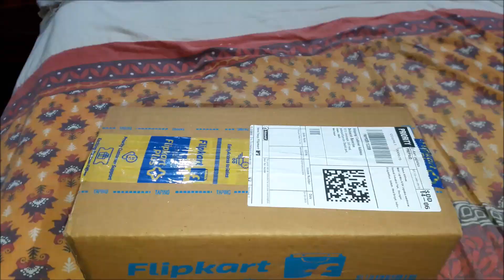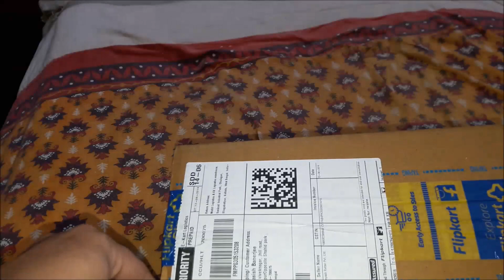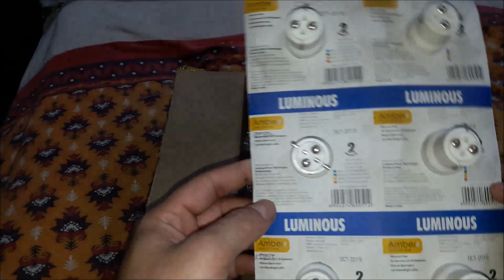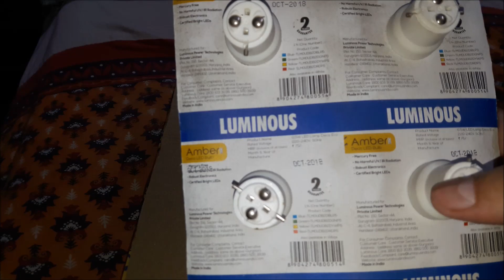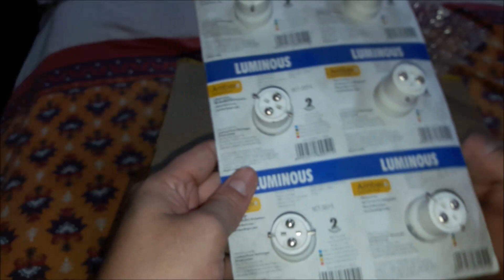replace zero watt bulb with 0.5 W Round B22 D LED Bulb review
With the Luminous 0.5 W Round B22 D LED Bulb in your room, you will not have to sleep in pitch-dark. The bulb consumes Low Energy, delivers Uniform Colour, and has High Surge Protection to ensure that you wake up to warm and soothing light.

Lamp Base: B22
Pack of 6
Low energy consumption of 0.5 watt only
Long life of upto 10 years
Multiple color options
Up to 90 percent energy saving
Easy (retrofit) replacement
Warranty: 1 year manufacturer warranty
5 lumens